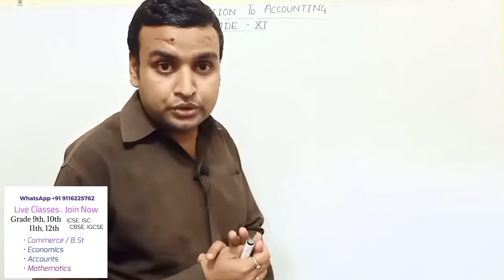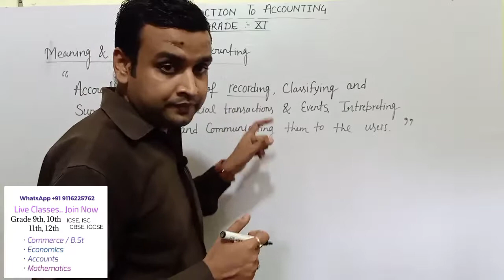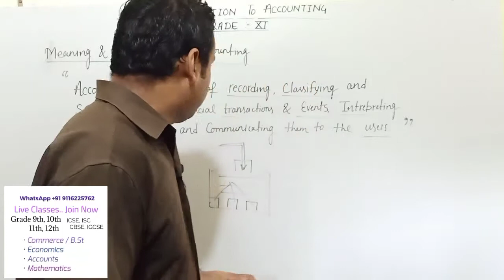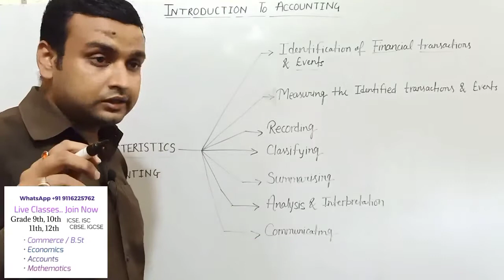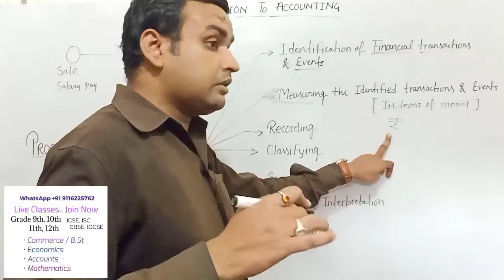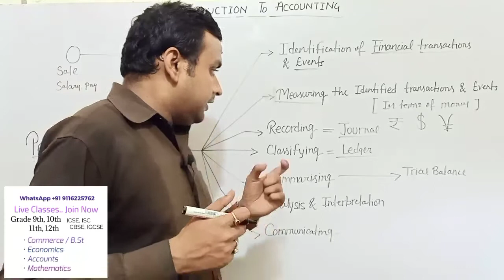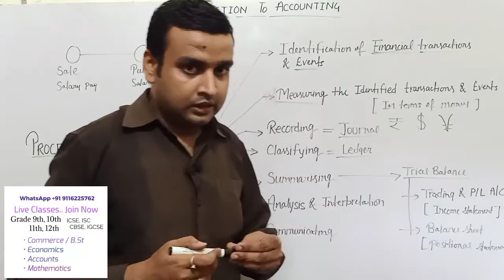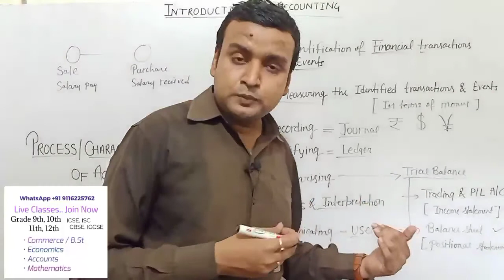Introduction to Accounting (Part 1) • Class XI • ISC